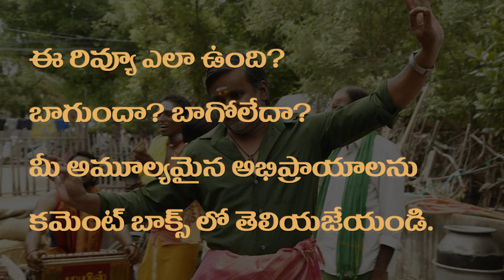Bakasuran Movie Review Telugu | Selvaraghavan, Natty